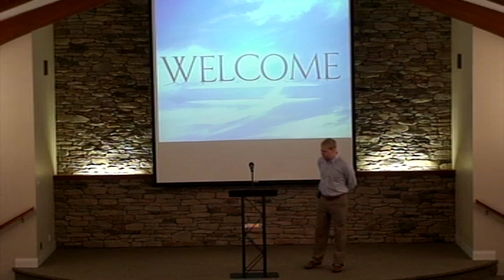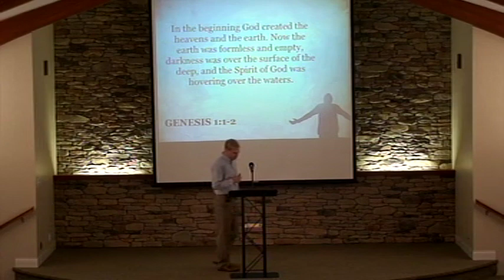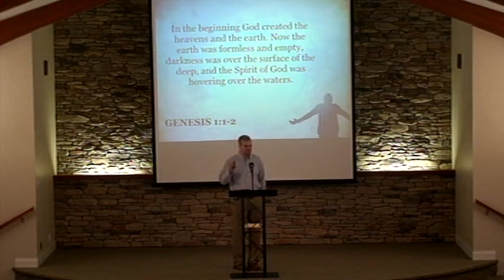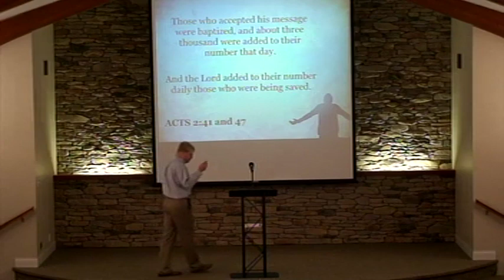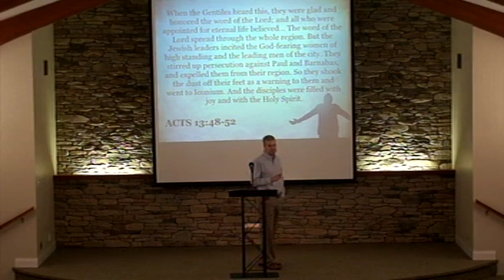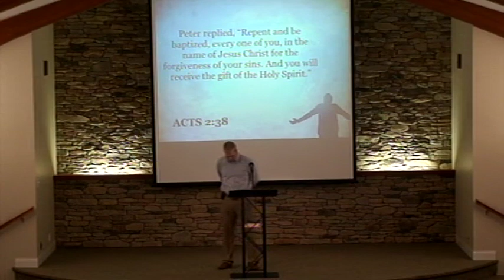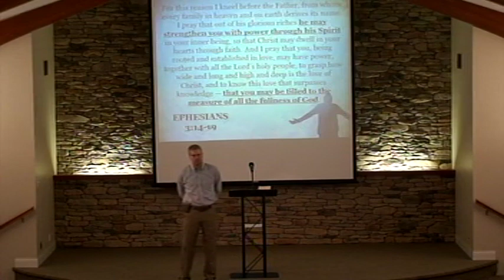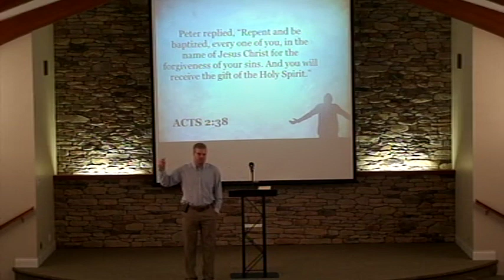Life in the Holy Spirit - October 6, 2019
Life in the Holy Spirit
Acts 2:38
By Stephen Walker

Note:  Unity Service 9/29/19 No sermon for that date.